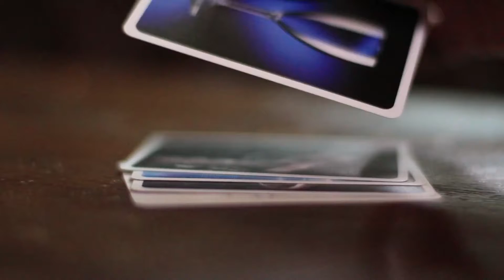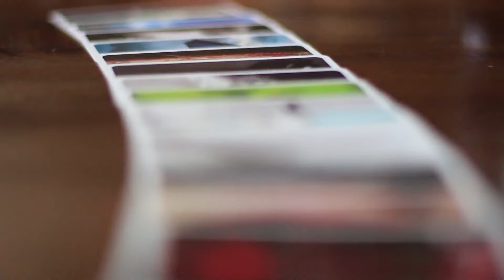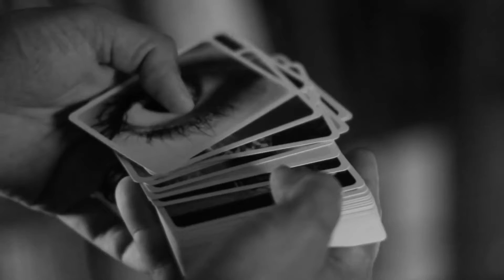The Gallery (Gimmicks and Online Instructions) by Marc Spelmann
Marc Spelmann è uno dei mentalisti più ricercati nel Regno Unito. Un professionista che lavora a tempo pieno che ha letto le menti per vivere per più anni, poi gli sarebbe piaciuto menzionarlo.

Nel 2018, la performance di Marc su Britain's Got Talent è diventata virale con oltre 200 milioni di visualizzazioni su tutte le piattaforme di social media!

La Galleria è un mazzo di utilità creato da Marc oltre 9 anni fa e lo ha usato per uccidere il pubblico di tutto il mondo.

La Galleria è lo strumento perfetto per qualsiasi mago o lettore di mente, che ti consente di creare presentazioni e trame interessanti.

La Galleria include un video in streaming che include le preziose routine di Marc e anche le idee apprezzate di alcuni colleghi di Marc che hanno avuto la fortuna di lavorare con il mazzo della Gallery negli ultimi anni.

Ogni galleria è completa di
Mazzo Galleria completo progettato su misura con più funzioni nascoste
Custodia a scomparsa progettata su misura
Streaming video didattici completi
NOTA: la confezione della Gallery mostra questo chiamato The Memory Game. Il design è stato creato per far sembrare questo un mazzo che puoi acquistare da High Street.

* Acquista due mazzi Gallery per aprire ancora più possibilità di routine!